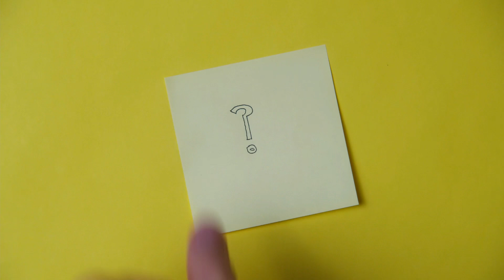Proteja-se usando Spray de Pimenta, Tasers com Artes Marciais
Neste vídeo, exploramos como integrar o spray de pimenta e os teasers elétricos com as habilidades de artes marciais para uma defesa pessoal mais eficaz. Aprenda sobre a maneira correta de usar o spray de pimenta em situações de perigo e como os teasers elétricos podem ser uma ferramenta valiosa. Além disso, demonstraremos técnicas de artes marciais que complementam o uso desses dispositivos, garantindo que você esteja preparado para se defender em qualquer situação. Junte-se a nós para descobrir como combinar essas ferramentas e técnicas para sua segurança!

Vem aí o Método DPA. Você não perde por esperar. Dia 27 de fevereiro o mundo vai conhecer essa novidade incrível.